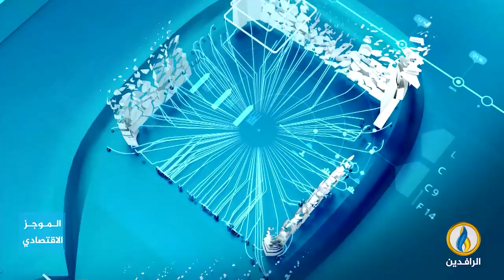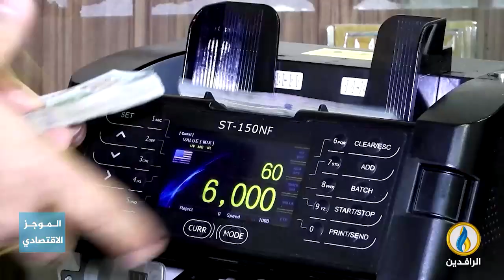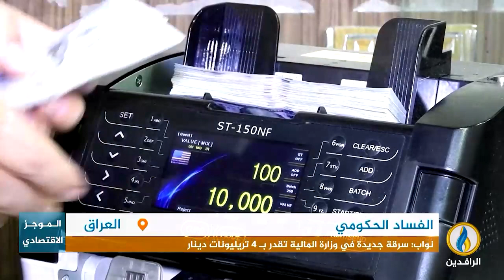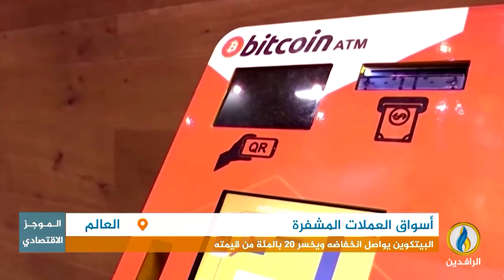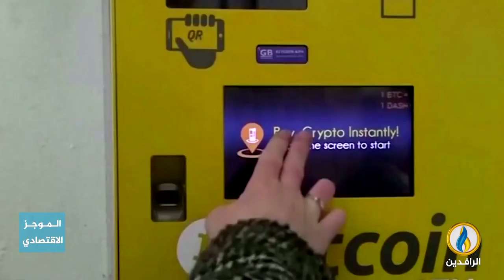أبرز الأخبار الاقتصادية على قناة_الرافدين ليوم الاثنين في